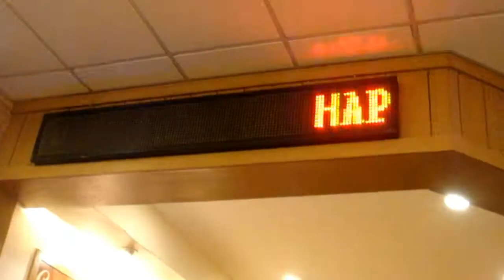My sister's 15th Birthday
We celebrated her birthday with her friends and some relatives at Paseo De Sta. Rosa. We ate at Shakey's and went to Starbuck's after. This was celebrated last April 9, 2011. But her birthday is April 101 :)